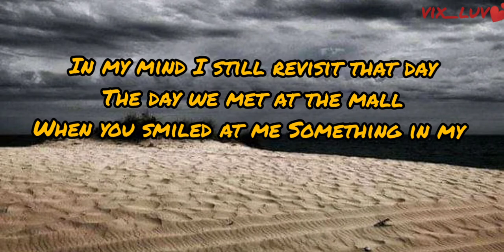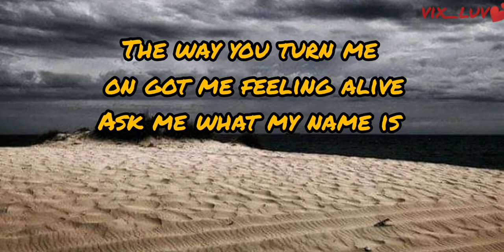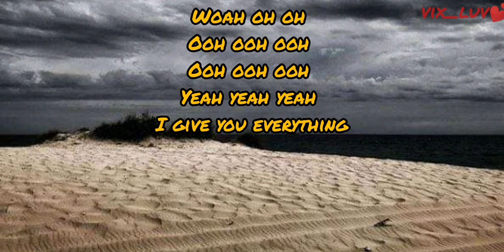NAST C - EVERYTHING (Official lyrics video) (720)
.don't forget to watch another lyrics from BRUCE MELODIE (KATERINA)